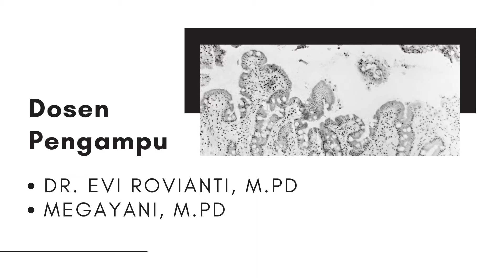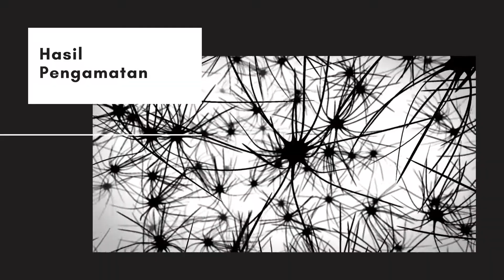MIKROBA DI LINGKUNGAN RUMAH | PRAKTIKUM MIKROBIOLOGI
Fina Nurul Arifah (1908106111) dari Biologi E/4.

Vidio ini disusun untuk memenuhi tugas praktikum mikrobiologi pada Acara Praktikum Ke-4 yaitu Mikroba di Lingkungan Rumah.

Adapun tujuan dilakukannya acara praktikum ke-4 ini adalah untuk mengisolasi mikroba di sekitar rumah, mengetahui perbedaan jumlah dan jenis mikroba pada setiap ruangan dan menentukan faktor yang mempengaruhi keragaman mikroba di sekitar rumah.

Dosen Pengampu:
1. Ibu Megayani, M.Pd
2. Ibu Dr. Evi Roviati, M.Pd

Asisten Praktikum:
1. Uyumatul Ummah
2. Teti Rosmiati
3. Anggi Nopitasari

Terimakasih, wassalamu'alaikum warahmatullahi wabarokatuh